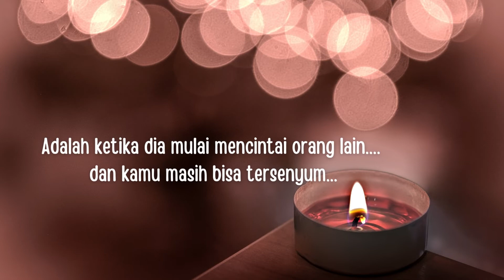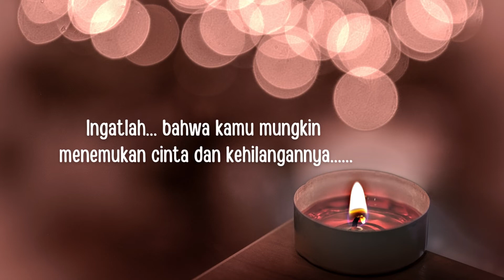CINTA YANG AGUNG - KARYA KAHLIL GIBRAN II MUSIKALISASI PUISI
Cinta yang Agung.
Adalah ketika dia mulai mencintai orang lain
dan kamu masih bisa tersenyum sembari berkata ‘Aku
turut berbahagia untukmu’
Semoga kita bisa mencintai semua orang dengan tulus dan dikelilingi orang-orang yang mencintai kita dengan tulus pula...~ Regirls Power ~
Musik Buat Pengiring PUISI...
Mohon kritik dan sarannya agar pembacaan puisi saya menjadi lebih baik...
Terima Kasih...